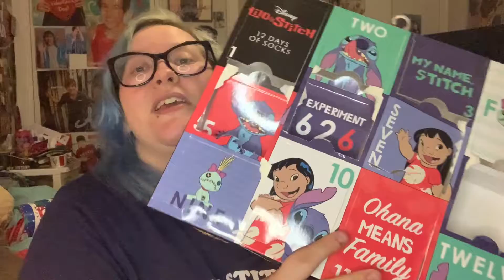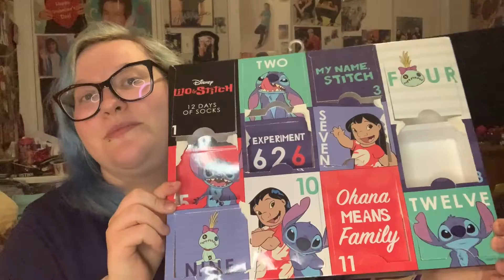12 days of Christmas Stitch advent calendar day 12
Main Instagram:@parussini
Makeup Instagram:@kayla_does_makeup_117